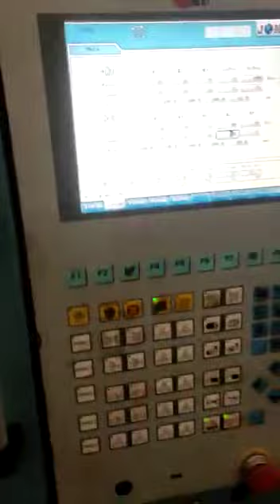JONWAI 150t Year 2012High speed mc ACCUMULATE On/off option